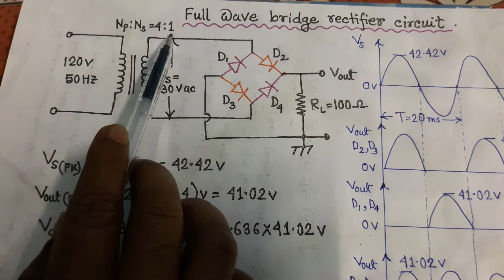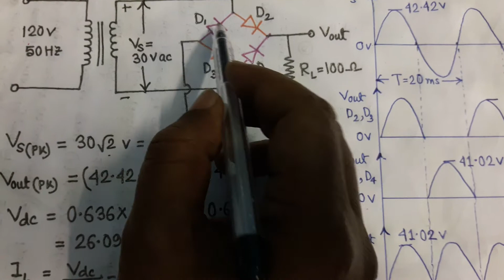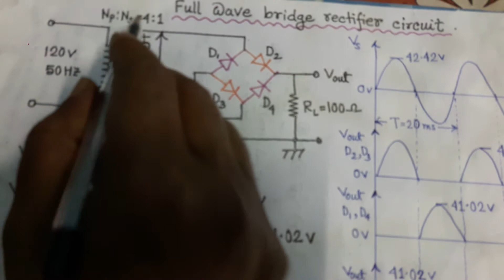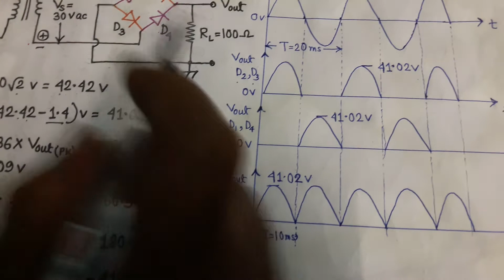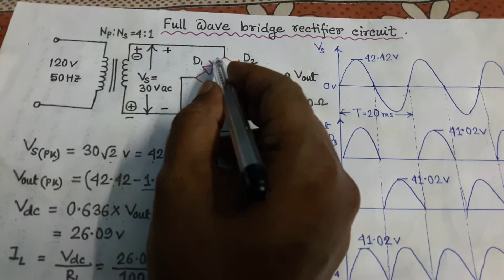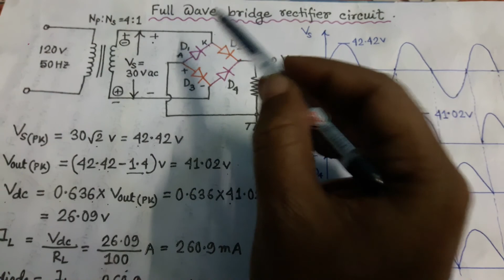Full wave bridge rectifier circuit with calculations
During positive half cycle of transformer secondary diode D2 & D3 conduct current through load resistor and during negative half cycle diode D1& D4 conduct current through load resistor. Pulsating DC voltage is appeared at the load for whole duration.